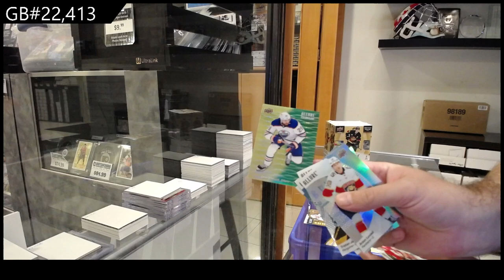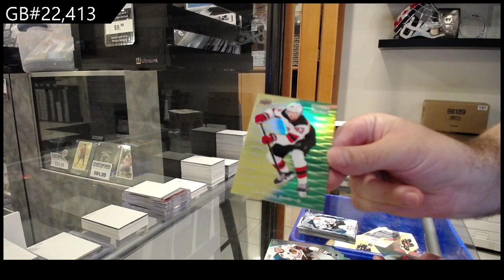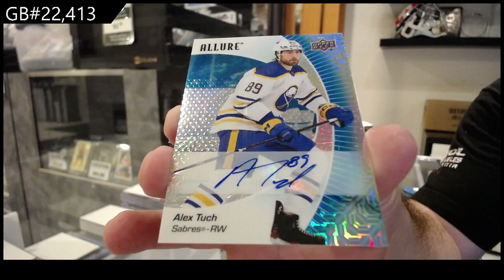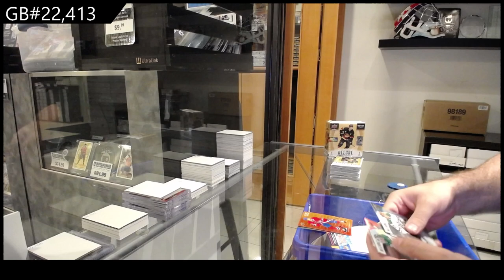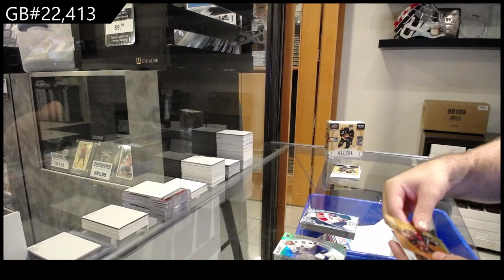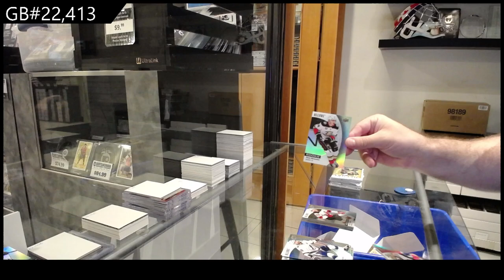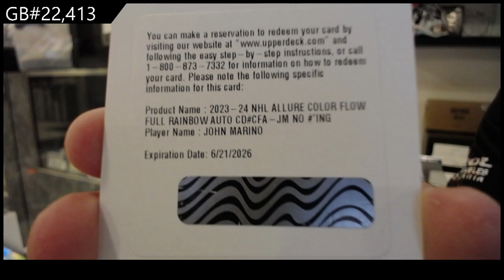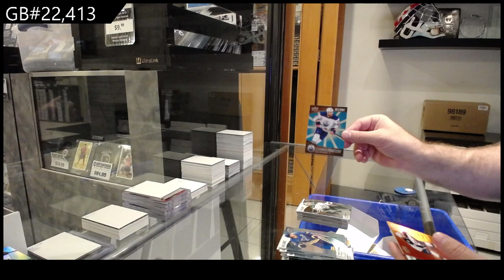2023-24 Upper Deck Allure Hockey 3 Box Break - CNC GB #22,413